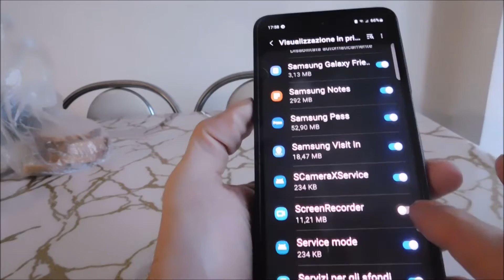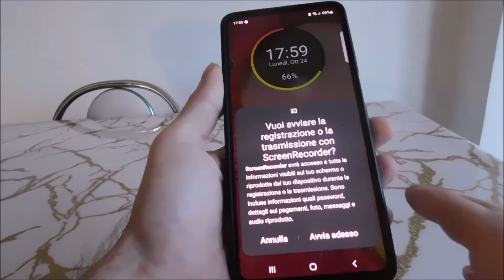Come registrare lo schermo su Samsung A04e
Come registrare lo schermo le attività a display sui Samsung Galaxy A04e con l'ottima funzione integrata.